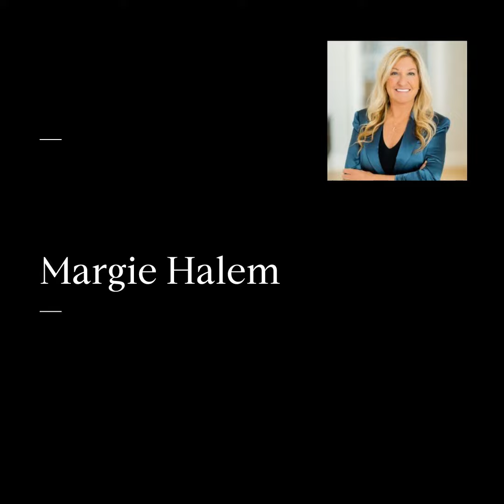12500 Park Potomac Avenue, Unit 1003 North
Enjoy Penthouse living with 10 ' ceilings and entertaining at the top of Park Potomac. An inviting Foyer welcomes you into the expansive Great Room with wall of windows and a private balcony with urban views. The state of the art kitchen w/ center island and Viking appliances opens to a formal Dining Room. The Primary Suite includes two walk-in closets, a linen closet and an inviting En-suite Luxury Bathroom. An adjoining Den/Sitting Room with a custom work station and sun-filled windows opens to the Great Room. The Second Bedroom includes custom built-ins and an adjoining Bathroom. Two Premium Garage Parking Spaces & a private Storage Room (adjacent to the Lobby) are included.